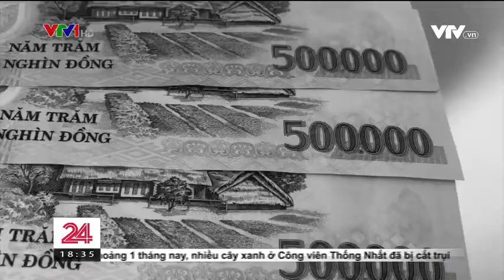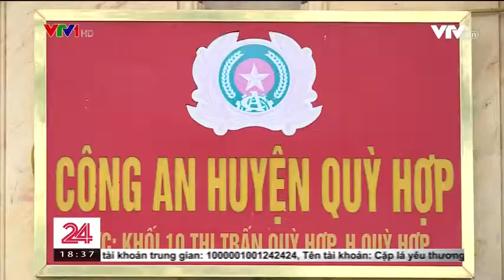Vạch trần đường dây mua bán bào thai xuyên quốc gia